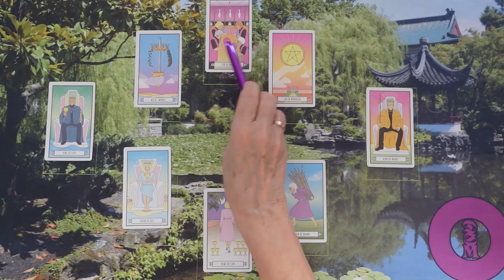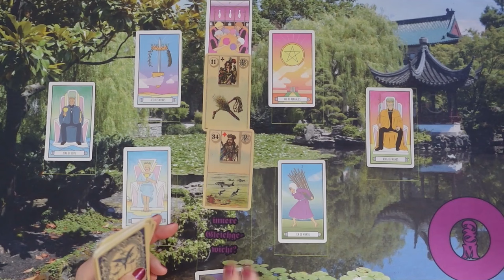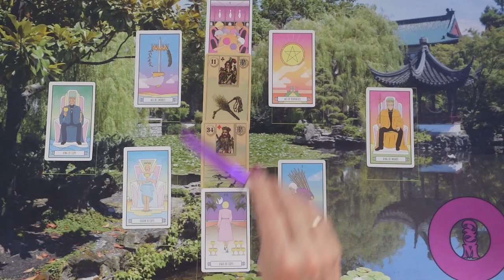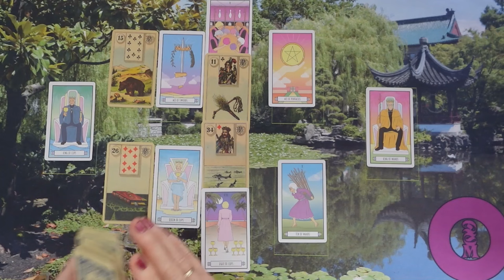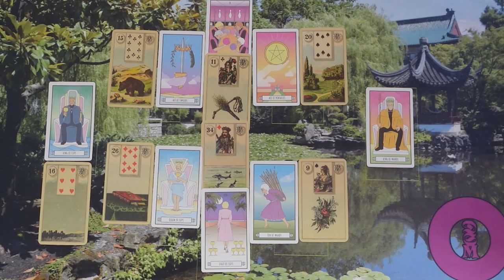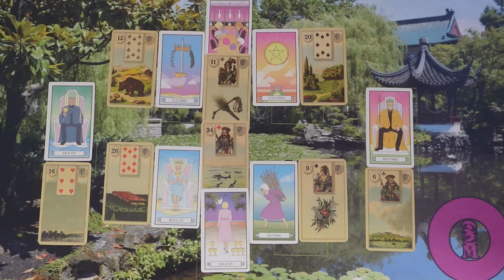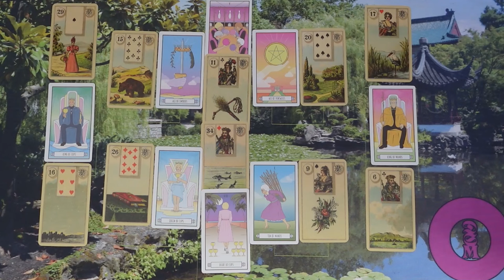Mit gondol, mit érez és mit fog tenni? Jóslás